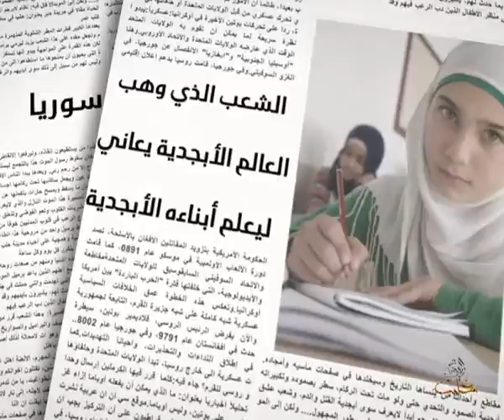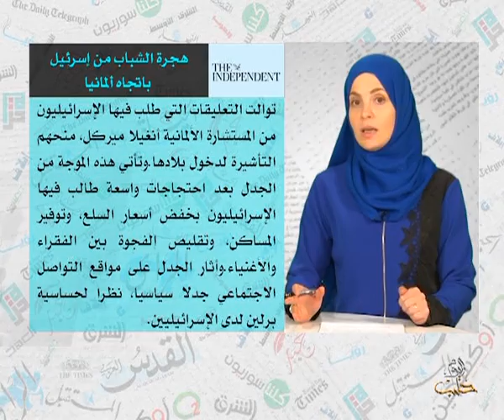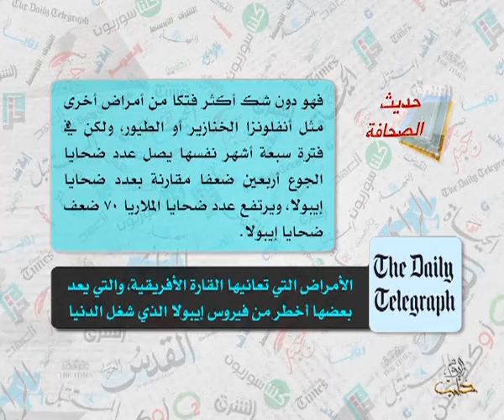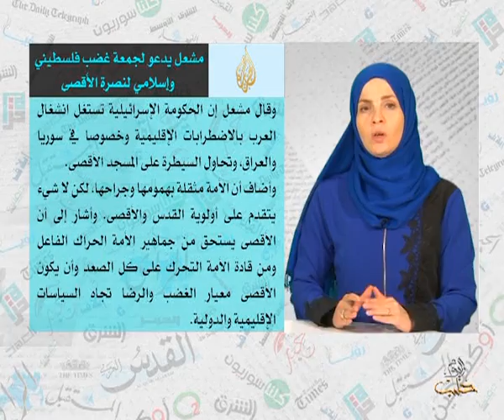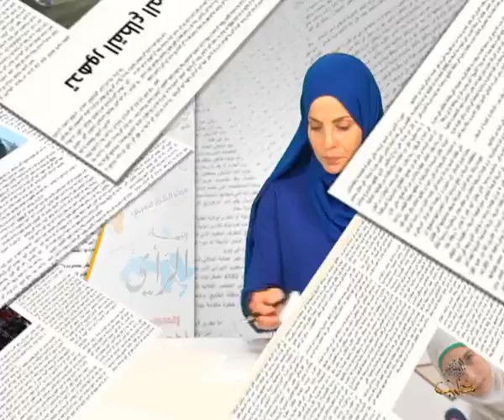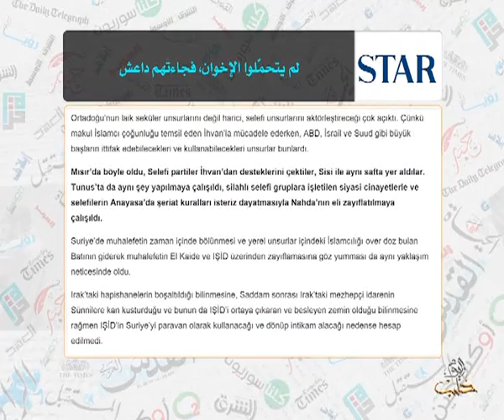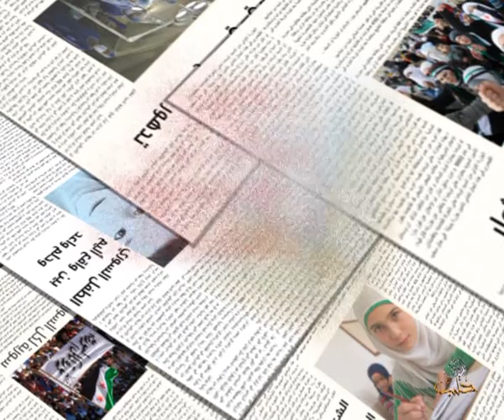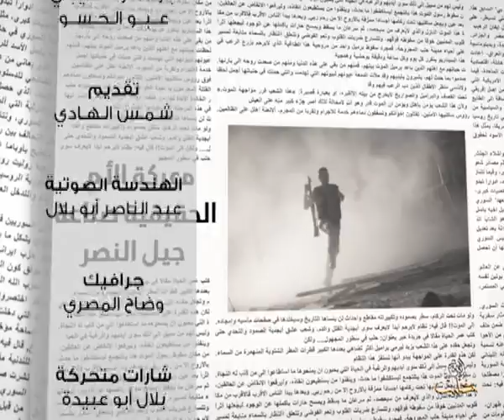حديث الصحافة 18 10 2014